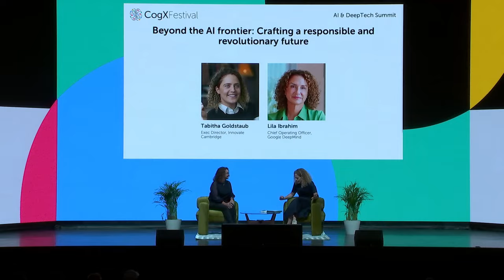Beyond the AI frontier: Crafting a responsible and revolutionary future | CogX Festival 2023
Beyond the AI frontier: Crafting a responsible and revolutionary future

AI has the potential to drastically transform our world for the better - from fighting plastic pollution, to discovering new medical drugs to prevent and treat disease. In the midst of these advancements, new challenges and risks are also arising. Lila Ibrahim, COO from Google DeepMind, and Tabitha Goldstaub, Executive Director for Innovate Cambridge, outline the state of play in AI today, tackle common myths and misconceptions, and explore how AI breakthroughs can be achieved in an ethical way, turning possibilities into attainable realities impacting billions of people.

Featuring:
Lila Ibrahim - Chief Operating Officer - Google DeepMind
Tabitha Goldstaub - Exec Director  - Innovate Cambridge